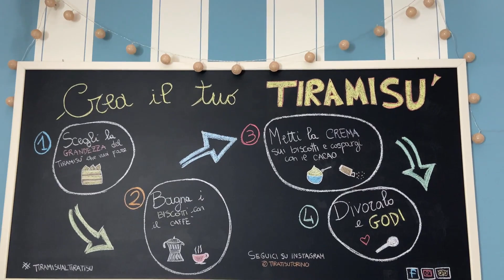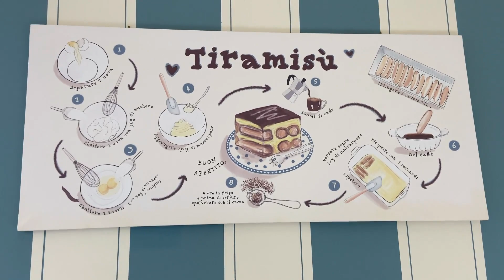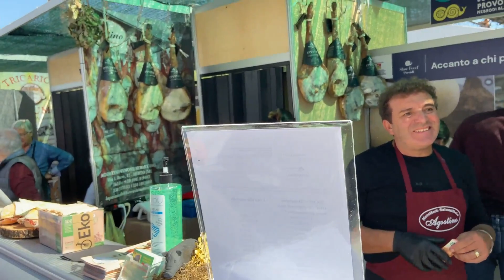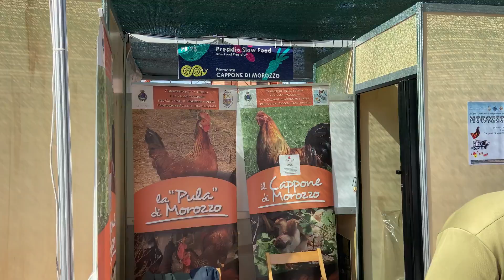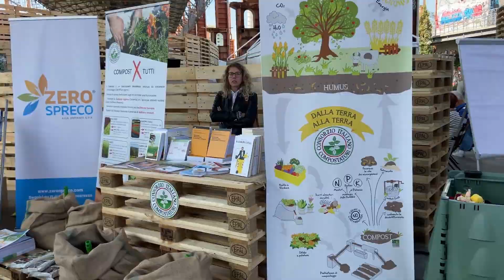WEEKEND VLOG 🎥 | Salone del Gusto, Inaugurazione Pizzeria e Tiramisù personalizzabili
In questo video vi porto con me durante il weekend  :-) Enjoy!